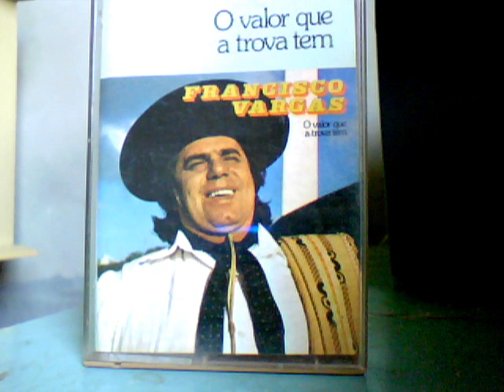O valor que a trova tem, Francisco Vargas..wmv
Francisco Vargas, outro grande Trovador, uma  arte que só quem tem o dom
de Repentista pode improvisar versos na hora. É o que eu mais admiro em
um Artista.